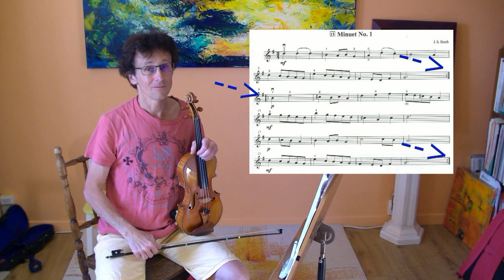SUZUKI vol. I n° 13-B : Menuet 1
2ème vidéo du tutoriel :
. mesure par mesure
. les nuances et les phrases musicales
NOTE IMPORTANTE A L'INTENTION DES PARENTS :

"COMMENT UTILISER CES TUTORIELS" :

MES VIDÉOS SONT DESTINÉES AUX PARENTS qui accompagnent leurs enfants dans leur apprentissage.
Elles peuvent bien entendu être regardées à la fois par le parent et l'élève !

Je conseille au parent de PRENDRE DES NOTES comme en cours.
C'est d'abord le parent qui doit bien comprendre ce qu'il y a à faire.
Ensuite il sera à même de transmettre les consignes à l'enfant.

en général chaque vidéo présente le processus global d'apprentissage,
depuis les exercices préparatoires jusqu'à l'enchaînement du morceau.
Gardez à l'esprit qu'il peut y avoir de 1 à 3 semaines d'apprentissage pour un seul morceau !
Passez tout le temps nécessaire sur les exercices préparatoires ainsi que la lecture des notes.
Je rappelle qu'il est parfois utile de jouer en pizz avant d'ajouter l'archet.

Écoutez le CD CHAQUE JOUR ! Non seulement le morceau en cours d'étude,
mais aussi 2 ou 3 morceaux en avance afin de faciliter l'apprentissage à venir.
Quand l'élève arrive à jouer au tempo du CD, il est temps de jouer en même temps.
D'abord la plage violon+piano, puis l'accompagnement piano sans violon.

On veillera à cultiver un climat calme et détendu durant les séances de violon.
Le parent suivra le rythme de l'enfant, sans impatience.

Et bien sûr, nous restons bien en contact, pour faire régulièrement le point.

Musicalement, Philippe.